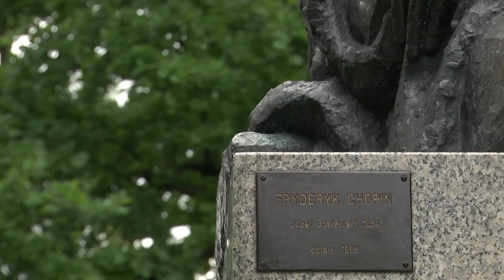Sunday Chopin Recitals in Żelazowa Wola | Karolina Nadolska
Sunday Chopin Recitals in Żelazowa Wola are a series of open-air concerts held at the Birthplace of Fryderyk Chopin from May to September. They continue the long-term tradition initiated by Professor Zbigniew Drzewiecki, an eminent Polish pianist and teacher, in 1954. The recitals are an extraordinary opportunity to listen to performances by outstanding Polish and foreign pianists, professors of world renown, and winners of the International Chopin Competitions.

4 July 2021

Karolina Nadolska

Programme:

Fryderyk Chopin:

Polish songs

No. 1 „Życzenie” [A maiden’s wish] [Op. 74 No. 1] (WN 21)

No. 2 „Wiosna” [Spring] [Op. 74 No. 2] (WN 52)

No. 3 „Pierścień” [The ring] [Op. 74 No. 14] (WN 50)

No. 4 „Hulanka” [Drinking song] [Op. 74 No. 4] (WN 32)

Mazurka in A minor [Op. 68 No. 2] (WN 14)

Mazurka in C major [Op. 67 No. 3] (WN 48)

Mazurka in C major Op. 56 No. 2

Nocturne in D flat major Op. 27 No. 2

F. Chopin/L. Godowski – Waltz in F minor [Op. 70 No. 2] (WN55)

3 Waltzes Op. 64:

No. 1 in D flat major

No. 2 C sharp minor

No. 3 A flat major

Karolina Nadolska has developed her artistic personality under prof. Katarzyna Popowa-Zydroń and prof. Piotr Paleczny and in the class of chamber music under prof. Krystyna Makowska-Ławrynowicz. In 2009 she graduated with honours from the Fryderyk Chopin University of Music. She has given numerous recitals in 5 continents, amongst others in the USA, Japan, China, Aus-tralia, Argentina, Germany, Great Britain, Spain, Sweden, Italy, Estonia, France, Switzerland, Hol-land, Tunisia, Croatia, Lithuania and many Polish cities. In 2017 she received a doctorate in musi-cal studies. She is a prize-winner of many international and national piano competitions, including the 1st prize in the International Chopin Competition in Budapest (2014), the 1st prize in the In-ternational Piano Competition in Karlovac (Croatia), the 1st prize in the International Chopin Competition in Granada (Spain, 2013), Special Prize for the best performance of “Polish dances” in the International Chopin Competition in Budapest (2012) and Special Prize for the best perfor-mance of “Mazurkas” in the International Chopin Competition “Asia-Pacific” in Daegu (Korea) She received 2nd prize and and Special Prize for the best performance of Chopin’s music in the National Chopin Competition in arsaw (2011) and 1st prize in the Competition by the Yamaha Mu-sic Foundation of Europe (2008). She is a 2nd prize winner of the International Chopin Competi-tion in Mariánské Láznĕ, Grand Prix in the 3rdNational Festival in Konin and other international competitions in Narva, Aachen and International Paderewski Piano Competition in Bydgoszcz. In 2015 the Fryderyk Chopin Institute release a CD album with Chopin interpretations by Karolina Nadolska. The Artist continues her solo and chamber concert activity, working simultaneously as an assis-tant professor at the Department of Piano at the Chopin University of Music. The Pianist teaches a piano class at G. Bacewicz ZPOSM in Warsaw.

Niedzielne Recitale Chopinowskie w Żelazowej Woli to cykl koncertów plenerowych, które odbywają się w Domu Urodzenia Fryderyka Chopina w okresie od maja do września. Stanowią one część wieloletniej tradycji, zainicjowanej w 1954 roku przez prof. Zbigniewa Drzewieckiego, wybitnego polskiego pianistę i pedagoga. Recitale te są nadzwyczajną okazją do wysłuchania występów wybitnych polskich i zagranicznych pianistów, światowej sławy profesorów, a także laureatów Międzynarodowych Konkursów Chopinowskich.

4 lipca 2021

Karolina Nadolska

Program:

Fryderyk Chopin:
Pieśni polskie
nr 1 „Życzenie” [op. 74 nr 1] (WN 21)
nr 2 „Wiosna” [op. 74 nr 2] (WN 52)
nr 3 „Pierścień” [op. 74 nr 14] (WN 50)
nr 4 „Hulanka” [op. 74 nr 4] (WN 32)
Mazurek a-moll [op. 68 nr 2] (WN 14)
Mazurek C-dur [op. 67 nr 3] (WN 48)
Mazurek C-dur op. 56 nr 2
Nokturn Des-dur op. 27 nr 2
F. Chopin/L. Godowski - Walc f-moll [op. 70 nr 2] (WN55)
3 Walce op. 64:
nr 1 Des-dur
nr 2 cis-moll
nr 3 As-dur

Karolina Nadolska wykształciła swoją osobowość artystyczną pod kierunkiem  prof. Katarzyny Popowej-Zydroń, a następnie w klasie fortepianu prof. Piotra Palecznego oraz w klasie kameralistyki prof. Krystyny Makowskiej-Ławrynowicz. W 2009 roku ukończyła z wyróżnieniem Uniwersytet Muzyczny Fryderyka Chopina. Pianistka koncertowała na pięciu kontynentach – m.in. w USA, Japonii, Chinach, Australii, Argentynie, Niemczech, Wielkiej Brytanii, Hiszpanii, Szwecji, Włoszech, Estonii, Francji, Szwajcarii, Holandii, Tunezji, Chorwacji, na Litwie oraz w wielu miastach Polski. W 2017 roku pianistka otrzymała tytuł doktora sztuk muzycznych. Zdobywczyni wielu nagród w międzynarodowych i ogólnopolskich konkursach muzycznych, m in: I Nagroda na Międzynarodowym Konkursie Chopinowskim w Budapeszcie (2014), I Nagroda na Międzynarodowym Konkursie Pianistycznym w Karlovac (Chorwacja), I Nagroda na Międzynarodowym Konkursie Chopinowskim w Granadzie (Hiszpania, 2013).